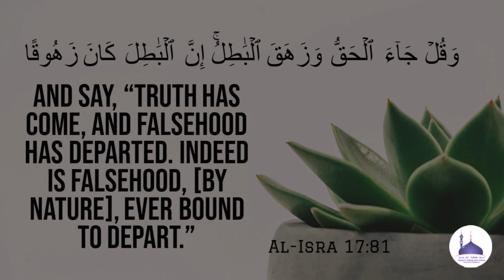Jumua'h Khutbah 14.07.2023 : Musalamanon ki barbadi ka sabab Gunah hai | Shaykh ABDUL WAHID Madani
Jumua'h Khutbah 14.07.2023 : مسلمانوں کے بربادی کا سبب گناه بے | Musalamanon ki barbadi ka sabab Gunah hai | Shaykh Hafiz ABDUL WAHID Madani

Venue:
Masjid e Hafizia Ahle Hadees ,
Pattalam, Chennai, IND